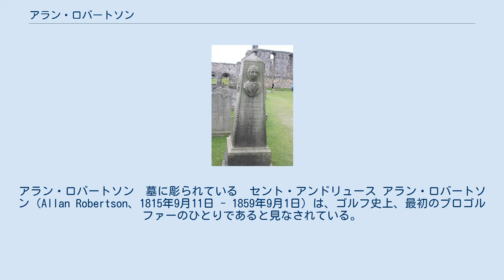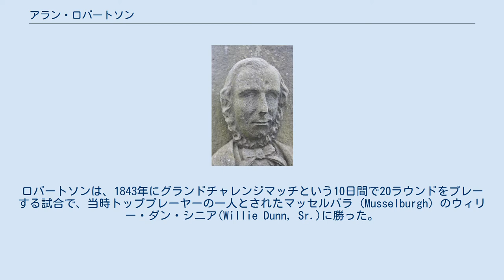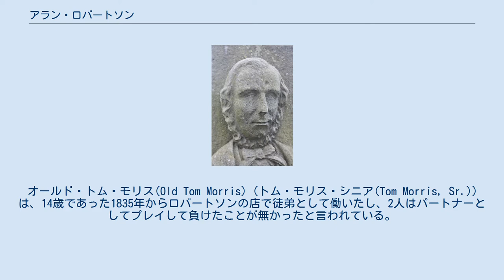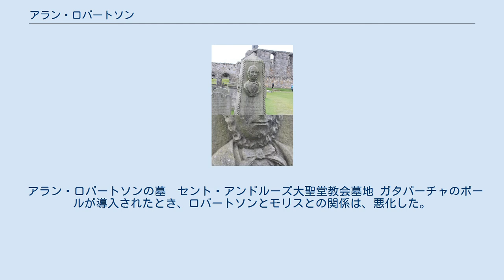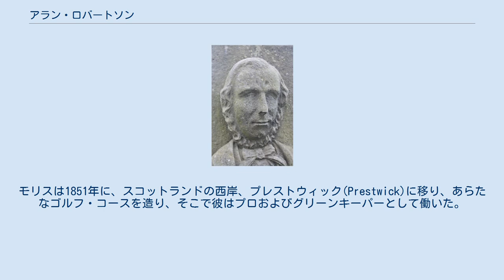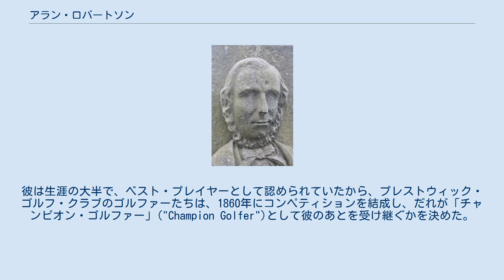アラン・ロバートソン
アラン・ロバートソン　墓に彫られている　セント・アンドリュース アラン・ロバートソン（Allan Robertson、1815年9月11日 - 1859年9月1日）は、ゴルフ史上、最初のプロゴルファーのひとりであると見なされている。
 19世紀中ごろは、手作りのクラブとボールは高価だったため、ゴルフはおもに裕福な紳士がプレイしていた。
プロは賭けプレイ、キャディ、ボールおよびクラブの製造、そして教習で暮らしを立てた。
ロバートソンはこれらプロの中でいちばん有名であった。
伝承によれば、ロバートソン自身は、金のためにプレイしているときは個人として決して負けることがなかったという。
彼はときおり、敵に与えなくてはならないハンデを少なくするために、自分の能力未満でプレイをした。
ロバートソンは、1843年からベスト・ゴルファーであるとして一般に見なされ、これはパーク兄弟やモリス親子らが台頭し始めた以降においてさえなおトッププレーヤーであり続けた。
ロバートソンは、1843年にグランドチャレンジマッチという10日間で20ラウンドをプレーする試合で、当時トッププレーヤーの一人とされたマッセルバラ (Musselburgh) のウィリー・ダン・シニア(Willie Dunn, Sr.)に勝った。
それだけでなく、ロバートソンはセント・アンドリュースのオールドコースで初めて 80 を下回るスコアを出したプレーヤーとして有名になったが、彼はガタパーチャのボールで、死の前年にも80を下回るスコアを出している。
 ロバートソンは、当時の第1位のボールおよびクラブの制作者と見なされ、世界中に商品を輸出した。
それは、広がり続ける市場との、利益をもたらす商売であった。
事業はもともとは祖父が立ち上げて、祖父は事業を息子に伝え、それからロバートソン自身がそれを相続した。
こんにち、"Allan" のスタンプのあるロバートソン・ボールは、収集家によって高く評価されている。
 オールド・トム・モリス(Old Tom Morris)（トム・モリス・シニア(Tom Morris, Sr.)）は、14歳であった1835年からロバートソンの店で徒弟として働いたし、2人はパートナーとしてプレイして負けたことが無かったと言われている。
モリスは1834年にフレンドリー・マッチで初めてロバートソンに勝ち、ジャケットを勝ち取ったが、2人は全般に賞金を得るために直接対決で争わなかった。
ロバートソンは、認知されたベスト・プレイヤーとして、当時の慣習にしたがってあらゆる挑戦を拒み、自分はモリスをプレイの相手に選びたいと言った。
モリスは、ロバートソンのために働いたから個人的なプレイの評判についてはきまずい立場にあって、ロバートソンは結局は、設備をめぐる意見の不一致ののち、彼をクビにした。
しかし、それにさきだつ多年にわたって、ロバートソンとモリスは、プレイのパートナーとして、利益をもたらす関係にあった。
マッセルバラの若いスター　ウィリー・パーク・シニア(Willie Park, Sr.)、当時20歳、は、1853年に、公然とロバートソンに直接対決を挑戦したが、これは応じられなかった。
チャレンジ・マッチは、通例、貴族や裕福なビジネスマンによって後援され、ゴルフ・コンペティションの当時の主な形式であった。
 ロバートソンは、ゴルフ人口の増加を見越して、グリーンを広げてオールド・コースを改良した。
オールド・コースのフェアウェイの狭いストランドを超えるプレイのアウト=アンド=バックの流れは、結局のところ、スコットランドにおける事実上ユニークな、巨大な二重のグリーンの建設につながった。
これらはときどき、モダンなゴルフ・デザインにおいて模倣されている。
ロバートソンの最初のゴルフ・コース・デザインにおいて、ロバートソンはモリスの助手であったが、1842年、カーヌスティにおいてのことで、そのとき2人はあらたな10ホールを配置した。
カーヌスティは、しだいに世界最高のコースの1つに発展した。
 アラン・ロバートソンの墓　セント・アンドルーズ大聖堂教会墓地 ガタパーチャのボールが導入されたとき、ロバートソンとモリスとの関係は、悪化した。
ロバートソンは、モリスがガタパーチャをもてあそんでいる現場をおさえ、その場で彼をクビにした。
ロバートソンは、あらたな、より安価なボールの人気を押さえ込もうとしたが、これが彼自身の100年間にわた...